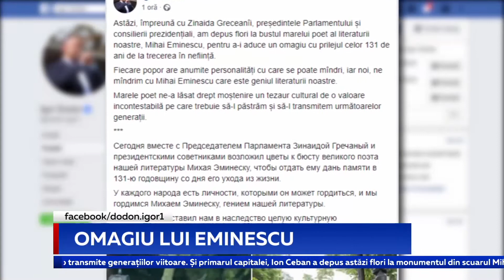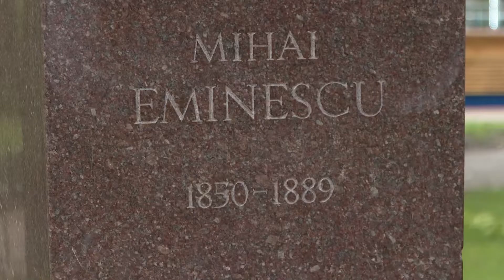OMAGIU LUI EMINESCU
Flori și omagii pentru Mihai Eminescu. Astăzi, se împlinesc 131 de ani de la trecerea în neființă a marelui poet. Cei care au vrut să îi aducă un omagiu, au venit cu flori la bustul poetului de pe Aleea Clasicilor. Tradițional, ceremonia depunerilor de flori a început-o conducerea statului, șeful statului, însoțit de consilierii săi și președintele Parlamentului.